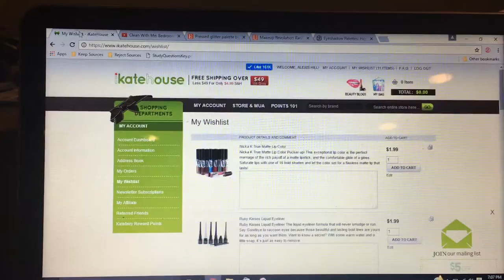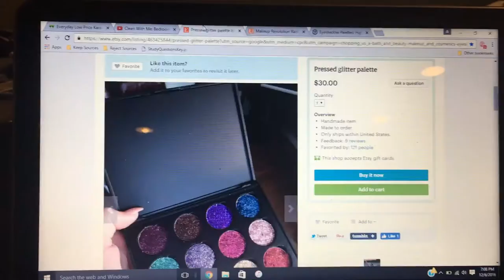College Vlog We Stole Their Shoes!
Hey babes! Here's my first vlog! Just pure college fun and late night shenanigans!!

Oh...of course we gave the shoes back!!